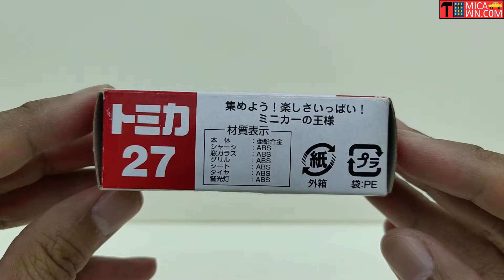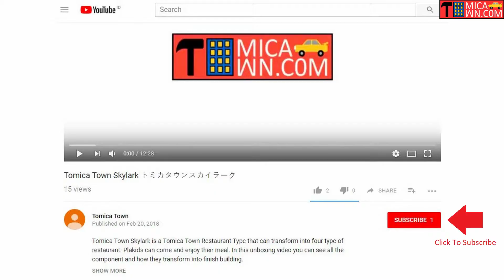Tomica Regular No. 27 Nissan NV350 Caravan Fire Chief Car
トミカレギュラーNo. 27 日産NV350キャラバンファイアーチーフカー